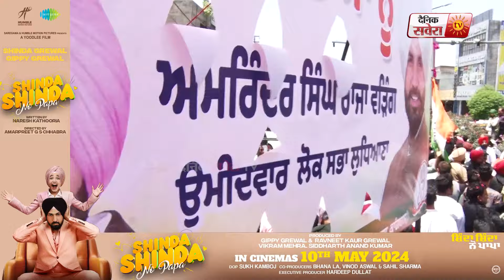Ludhiana 'ਚ ਉਮੀਦਵਾਰੀ ਮਿਲਣ ਤੋਂ ਬਾਅਦ Raja Warring ਦੀ ਧਮਾਕੇਦਾਰ ਐਂਟਰੀ,ਵਰਕਰ ਤੇ ਨੌਜਵਾਨਾਂ ਚ ਵੱਖਰਾ ਹੀ ਉਤਸ਼ਾਹ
Raja Warring's explosive entry after getting candidature in Ludhiana, different excitement among workers and youth